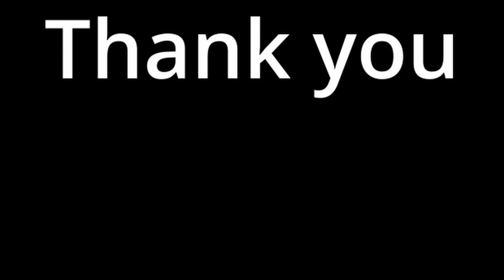American Truck Simulator, Cotton Harvester